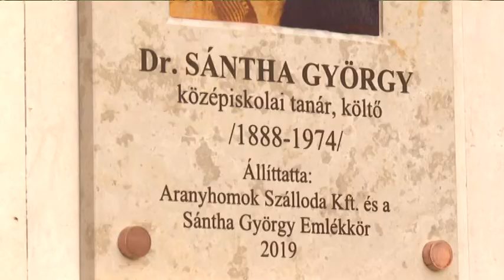Sántha György-emléktábla avatása